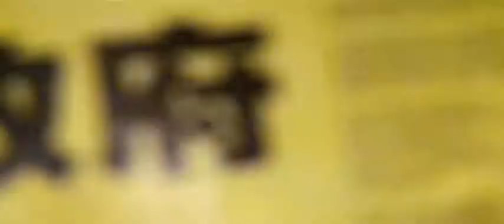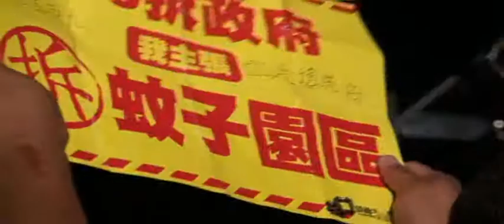把國家還給人民 818拆政府─表演：沒正義就沒和平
時間：2013年8月18日下午5點開始
地點：台北市凱達格蘭大道